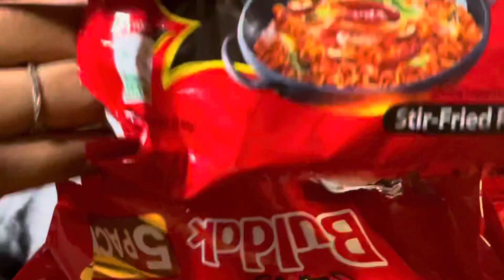He’s 6; Hot sauce challenge🥵🔥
Challenge